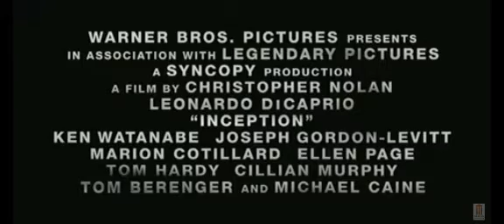จิตพิฆาตโลก Inception [Trailer]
: จิตพิฆาตโลก Inception